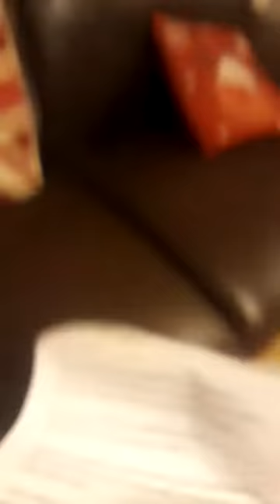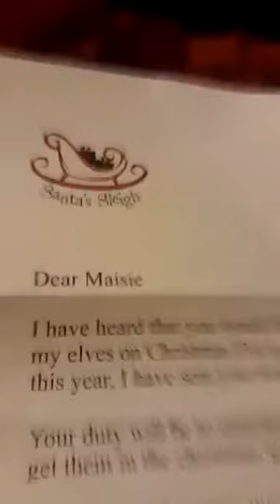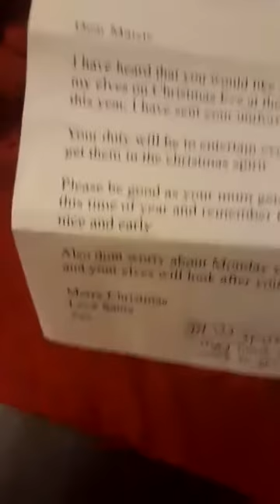elf on the shelf (day six)